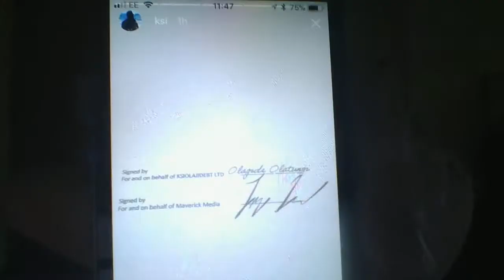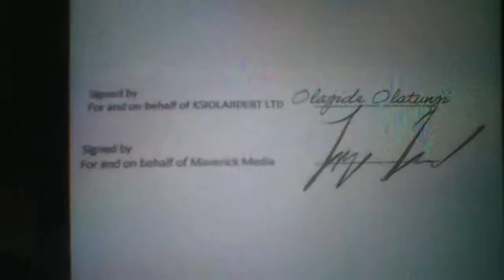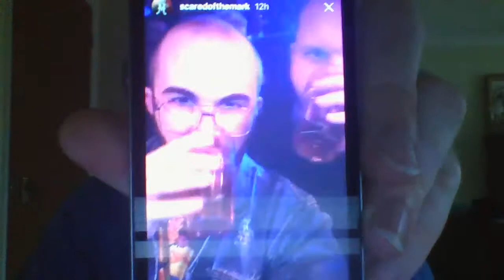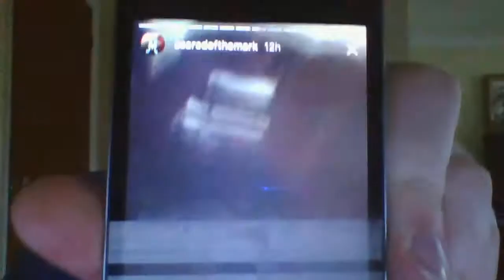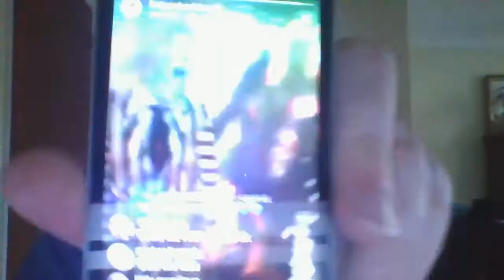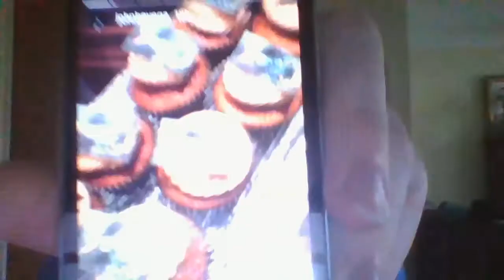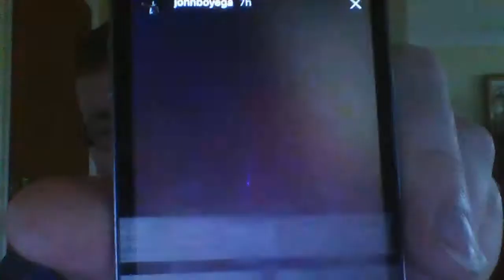WIN 20180317 11 44 43 Pro